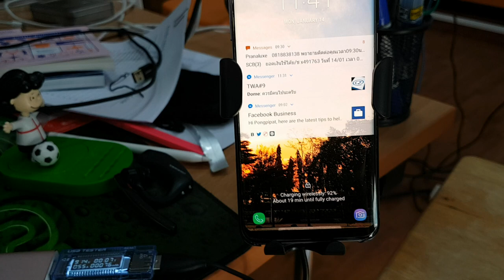ทดสอบ Baseus Wireless Car Charger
นอกจากเจ๋งแล้ว ยังราคาไม่แรงด้วย ได้มา 499 บาทเอ๊ง ^_^